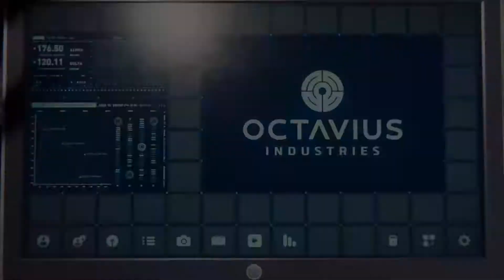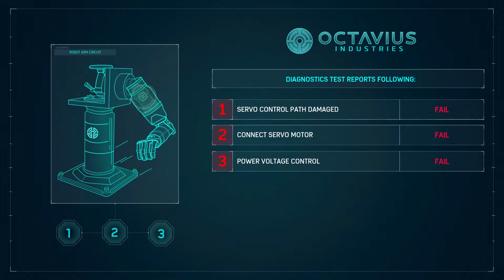SPIDER-MAN REMASTERED GAMEPLAY WALKTHROUGH PART 2 - TOWERS